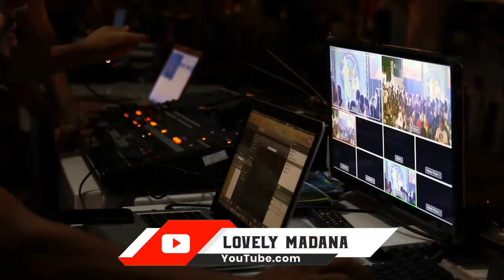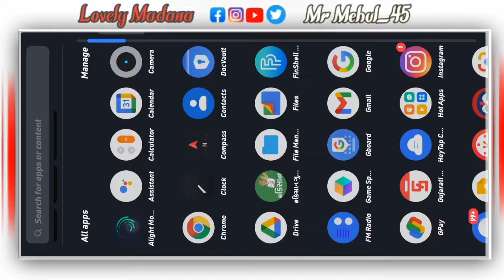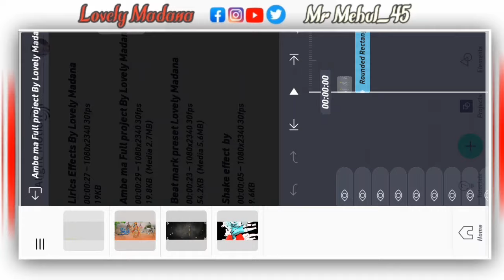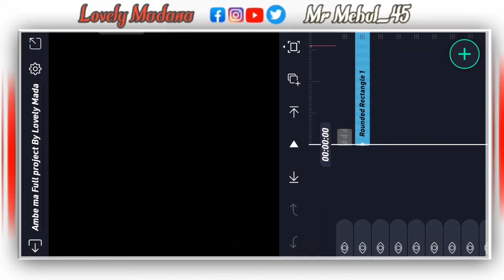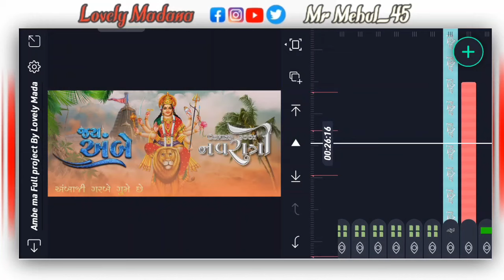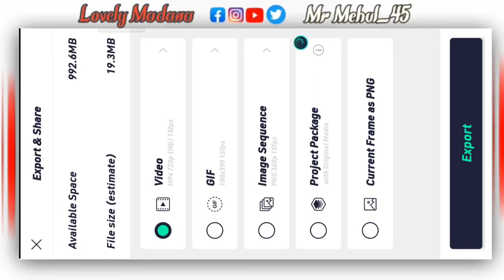નવરાત્રી સ્પેશલ અંબેમાં નું સ્ટેટ્સ બનાવતા શીખો || Alight Motion Video Editing Alpesh creation 2022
Title  : નવરાત્રી સ્પેશલ અંબેમાં નું સ્ટેટ્સ બનાવતા શીખો || Alight Motion Video Editing Alpesh creation 2022

Happy Birthday Status Editing Alight Motion || birthday video editing Gujarati

બ્રથડે માટે સ્ટેટ્સ બનાવતા શીખો !! Happy Birthday Status Editing !! Brithday Status Editing Gujarati

happy birthday status editing alight motion gujarati 🔥 બર્થડે પર જોરદાર સ્ટેટસ બનાવતા શીખો

1. All'Material ( present )

2. Lirics  Effects

3. all material

...𝗩𝗶𝗱𝗲𝗼_𝗟𝗶𝗻𝗸.

Cover Topics

Dashama coming soon status editing
dashama coming soon status editing alight motion
dashama coming soon video editing alight motion Gujarati
Gujarati timli Status status editing 2022y
Alight Motion
Status tutorial
Lovely madana
bhavu creation
Ab creation
gujju edit

Teg...